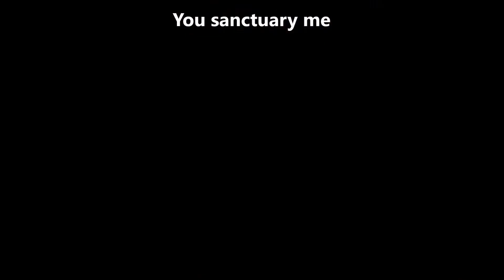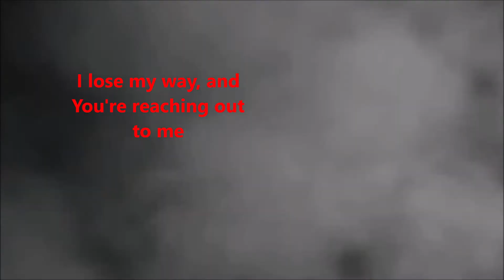Sanctuary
Chris Rodriguez